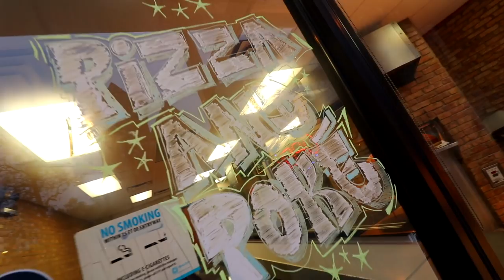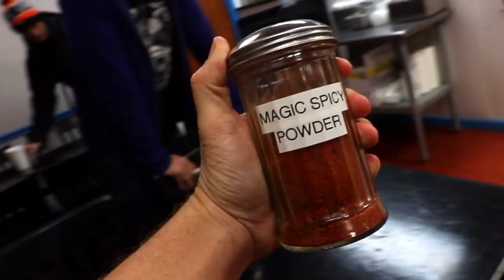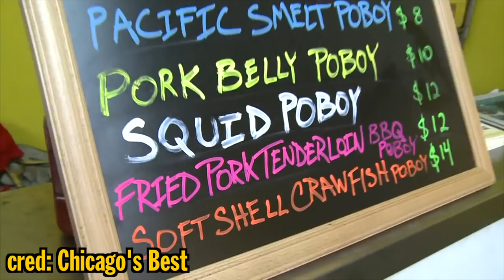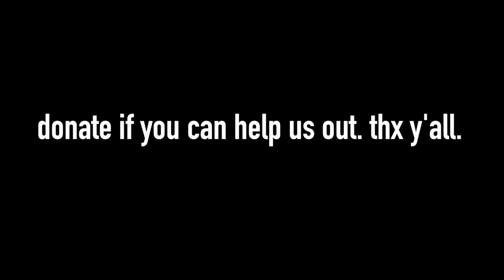Pizza & Poke by Big & little's Pepperoni Slice Food Review | Season 5, Episode 3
The entrepreneur geniuses from BIG & little's in Chicago opened a New York-style pizza slice joint called Pizza & Poke, with piping hot slices of pie that you'll find yourself melting over. Also, they're INSANELY affordable. Let's eat.

Our mailing address:

3023 N. Clark St.

Nacho Cheese Fountain members:
*Johnny Is
*Andy Armstrong
*Patrick Canale
*KellyMae
*Jen Anderson
*Derek Tremblett
*Mitchell Reed
*Cristal St. Clair
*Chris Gutierrez
*Michael Goodrich
*David Black
*Derek Bowe
*Zachary Willing
*Eric Marzec
*William Powell
*Chris Voss
*David Cooper
*MiVidMaker
*Tiffany Griffin
*Becky Kelly
*Clark Frailey
*Molly
*Dan Hunt
*Lee Lawson
*Michael Latham
*Demetri Kouvalis
*Jono Crute
*Corey Silver
*Patrick Gwozdziowski
*David Jackson
*Peter R
*Greg Enos
*Nathaniel Mendoza
*Darryl Mazur

Melt Cheese on Everything members:
*Ron Ely
*Michelle Hoffert
*Doug Hansen
*Richard L. Rogers
*Nicole Singh
*Nolan Adams
*Bjorn Schierboom
*Corey Silver
*Jared Roe
*Patrick Windes
*Don Springer
*Cecil Hearndon
*Chris McKay
*Matthew Albertson
*Thori
*Doug Hansen
*Elizabeth Rickard
*Lisa Klinck
*Juliet Hagle
*Krys Block
*Doug Clemann
*Steven Edgell
*Sara Sorkin
*Greg Enos
*Corey
*Chris Haines
*John McCambridge
*Dawnn Gray
*Eric Ely
*Clark Frailey
*Chris Michela
*Kelly Boggs
*Jeff Bowling
*Brianne Gasser
*Eric McCloskey
*Wendell Broussard
*Dawnn Gray
*Steve Besse
*Rajen Savjani
*Lewis Mobey
*Jason Jones

Gimme That Chedda members:
*Colleen Perez
*The Embien Empire
*Christopher McCreadie
*Jennifer Stepaniak
*James Laws
*Sidra Zion
*Jessi Moths
*Robert Mattei
*LDSilver
*Ryan Sprauer
*Allison Goff
*Chris Lowe
*Ashley Lemon
*Nick Wass
*Mike G
*Ashley Lemon
*Colleen Maxwell
*Kipp Lehman
*Kori Koschalk-Newmister
*Colleen Perez
*Rhys Bonser
*Mrvkng9099
*Lucas Espinoza
*Scott Hubbard and Courtney Rioux
*James Nickelson
*Jessica Baker
*Lorrie Nevens
*Cinny Hayes
*Nick Ellis
*Dan Hunt
*Roni Clark
*Deb Ely
*Matt Dibble
*Eric Litle
*Alison Smith

Just Let It Brie member:
*Morgan Brinton
*Amanda Evans
*April Haley
*Tim Leichty
*Uday Gupta
*Duane Mancini
*Cindy Brown
*Sam Gorton

LIVING THAT GOUDA LIFE:
*Jayme Tooze
*Bailey Medlin

IT DOESN'T GET FETA THAN THIS member:
*Heather Konitshek